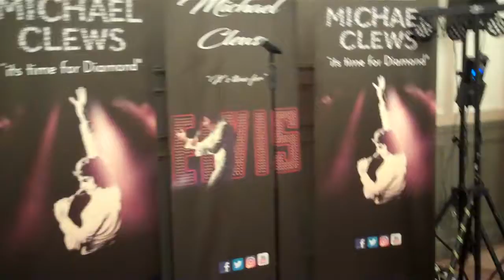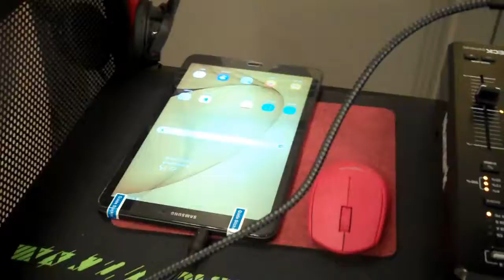Swan Hotel Bedford Elvis & Neil 6th August 21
I  am working alongside Michael Clews, who is Elvis, and Neil Diamond.
The Swan Hotel Bedford.
Equipment:

Equinox  Combi Stand
Samsung Tab 10
FBT CS-1000 Vertus
XMG DJ 15 Laptop
Ledj Tpix  Batten
Gorilla Speaker Stand
Equinox helix
Heavy Duty Anti Fatigue Mat Rubber Safety Grip Non-Slip Flooring 600mmx900mm
Adj  Stinger 2
Shure SM 58
Sandisk extreme pro 4TB ssd
Gravity Laptop Stand